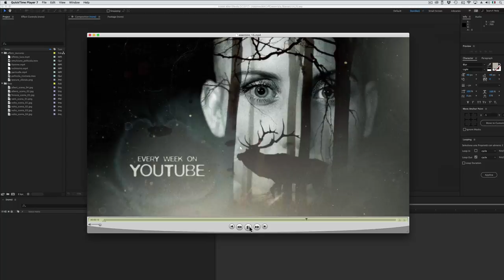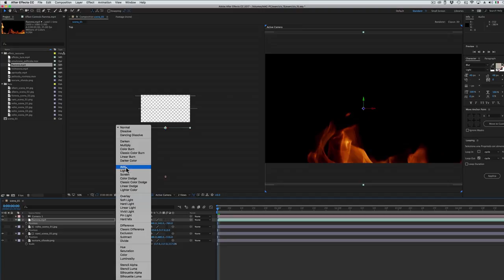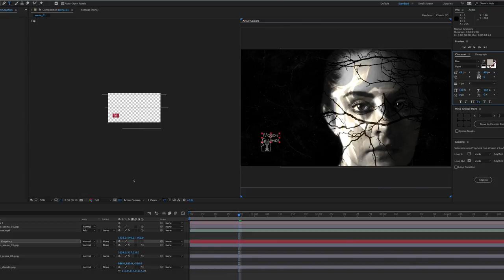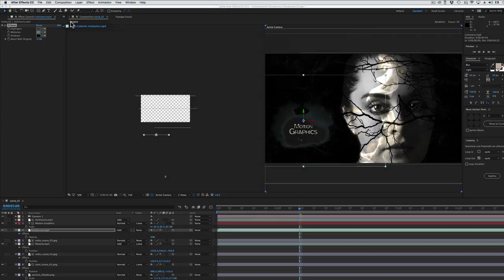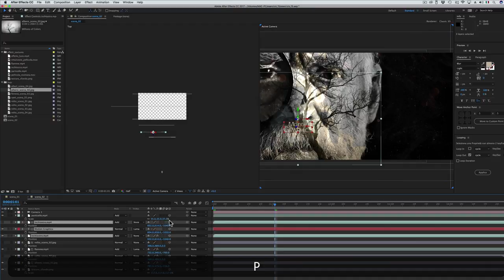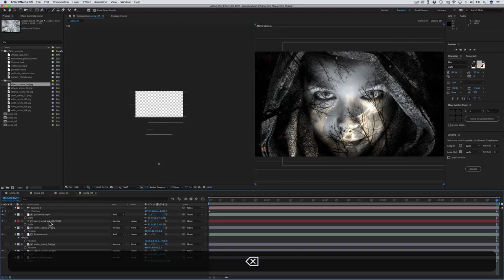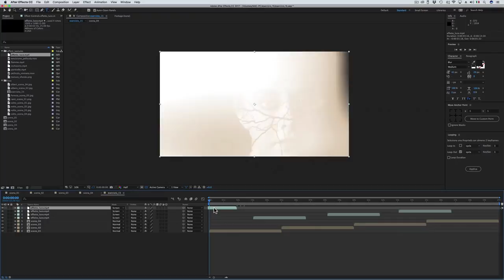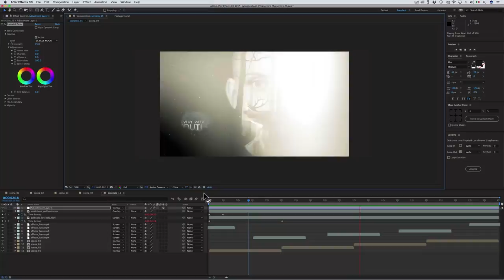Corso After Effects - 69 - Esercizio 15- Doppia Esposizione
In questo esercizio lavoriamo ancora nello spazio 3D.
Distribuiremo in profondità fotografie e effetti video ricreando un effetto di Doppia Esposizione. La Doppia Esposizione è quella tecnica che combina più immagini contemporaneamente e noi la realizzeremo con l’aiuto di maschere di livello e Metodi di Fusione.
Un famoso esempio di Doppia Esposizione in Animazione Grafica sono i titoli di testa della serie “True Detective”, che negli ultimi anni hanno fatto scuola.

e la inserite nella cartella “ScriptUIPanels”, che si trova nella cartella “Scripts” di After Effects.

E per chi avesse bisogno di informazioni sulle maschere di livello Luma, consiglio di rivedere la lezione 34: